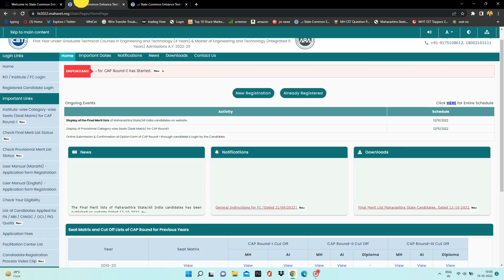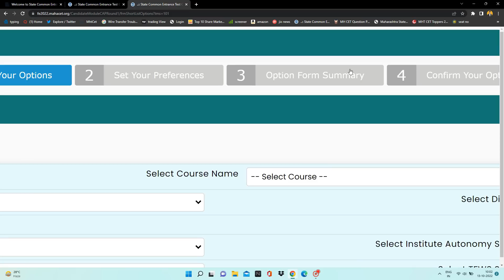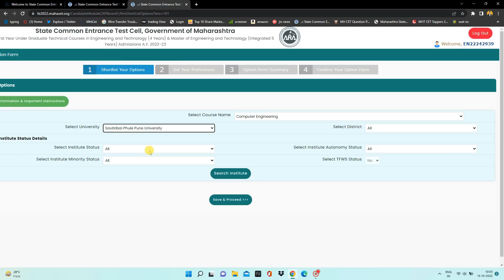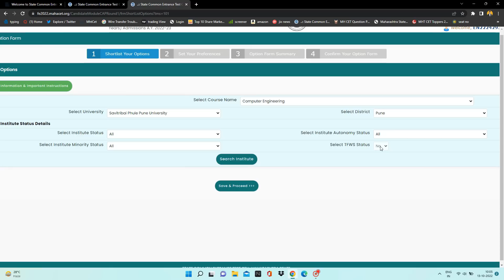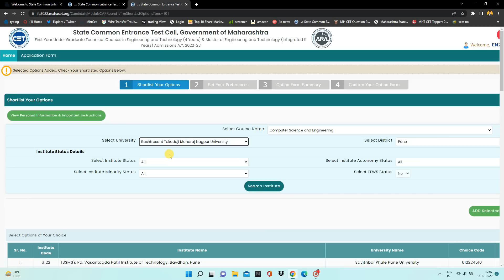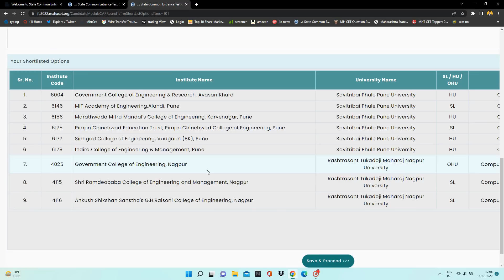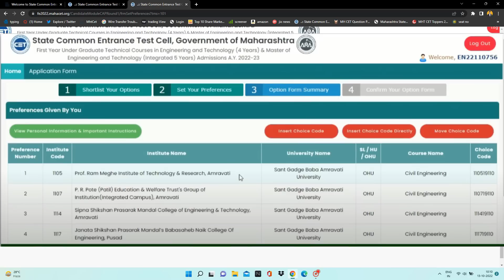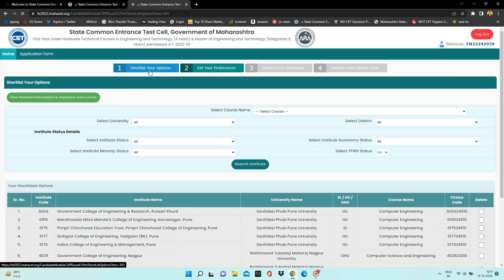Engineering Cap Round 1 Option Form Filling 2022 | How to Fill Cap Round 1 Option Form 2022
Link To Check Merit List:
PUNE CS Cutoffs👈
MUMBAI CS Cutoffs👈
NAGPUR CS Cutoffs👈
Google Form For Cutoff List MBA/MCA:👈
Google Form Link for Pharmacy Cutoffs👈